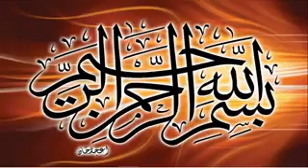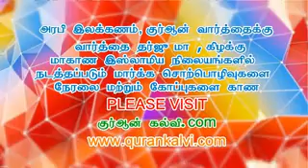அழைப்பாளர்களிடம் இருக்க வேண்டிய முக்கிய அம்சங்கள்-அழைப்புப் பணியின் ஒழுங்கு முறைகள் - பாகம்-7